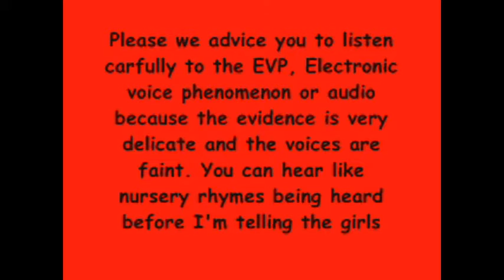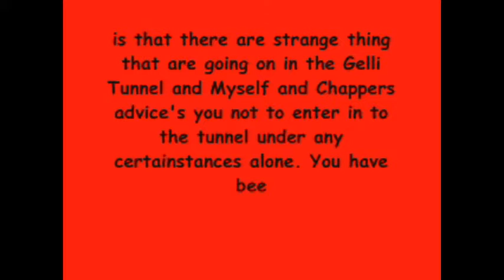Chapper's and Cory's Great Days Out Episode 3 Part 2- Paranormal Special Investigation- The Evidence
This is episode 4 part 2 of Chappers and Cory's Great Days Out and this is the Evidence we uncovered. It's the Paranormal Special Investigation. We are located at the Gelli Tunnel AKA the Ghost Tunnel Gelli, Wales. Today, Chappers and myself have put together a Paranormal Investigation Team and taken on the Paranormal Investigation. What strange forces will we experience today? Watch and find out. Hope you enjoying watching!